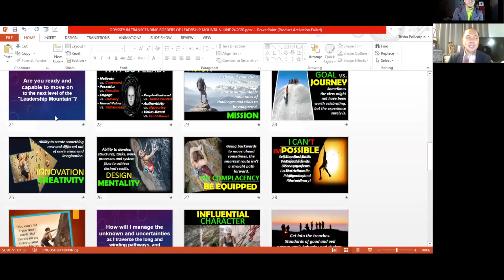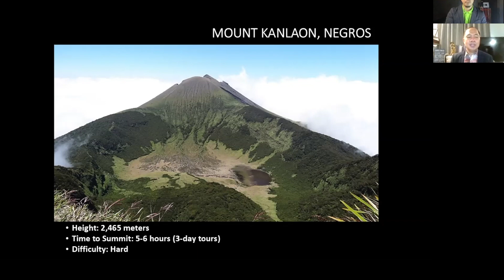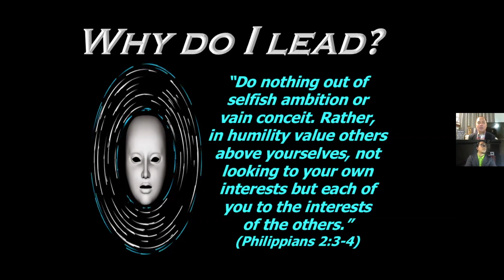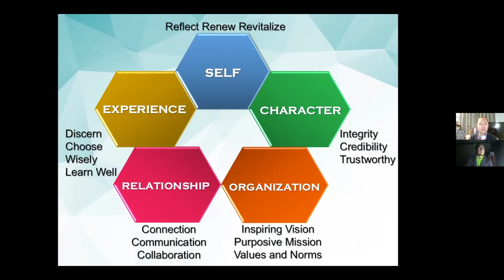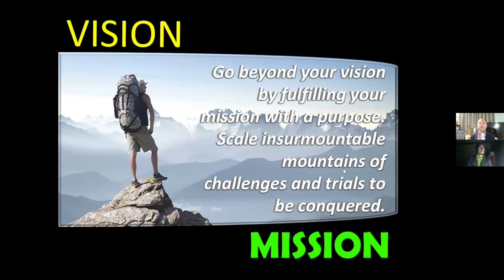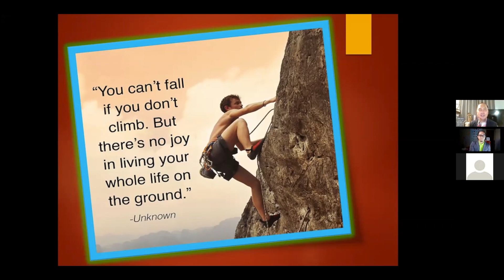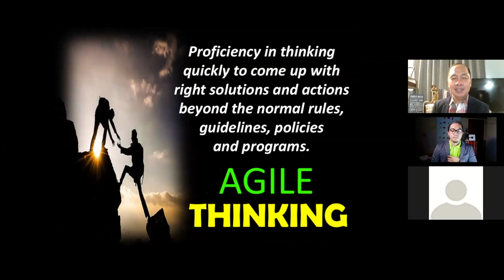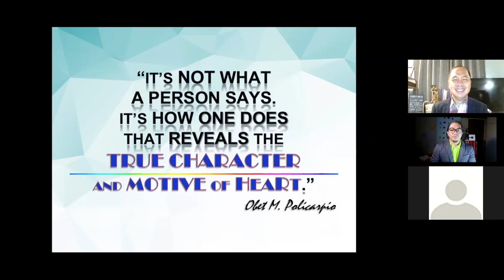Transcending Borders of the Leadership Mountain by Obet M. Policarpio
We, at Speakers Bureau, hosted a FREE LIVE WEBINAR, together with Roberto (Obet) M. Policarpio, FPM, really want to help you with Transcending Borders of the Leadership Mountain.

What you will learn in this FREE WEBINAR:

#1 What part of the "Leadership Mountain" are you on right now?

#2 Are you ready and capable to move on to the next level of the "Leadership Mountain"?

#3 How will you manage the unknown and uncertainties as you traverse the long and winding pathways, and perilous trails, in order to reach the summit?

#4 What imperatives will you undertake in order to transcend the borders, successfully establish, and sustain your leadership edge?

Your speaker, Roberto (Obet) M. Policarpio, FPM, will show you how.

His credentials include:

4-term National Board of Director of the People Management Association of the Philippines (PMAP)
2013 PMAP National Vice President and Conference Chairman of the 50th PMAP Annual Conference
2015 National PMAP President
36 years of experience in human resource management
13 years as Chairman of the Parish Pastoral Council

If you have questions, please leave them in the registration form comment box and we will do our best to tailor-fit our topic to address your concerns.

Sincerely yours,

Dina H. Loomis

PS: You have the leading edge.